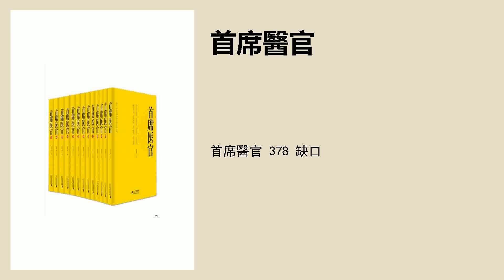首席醫官 378 缺口